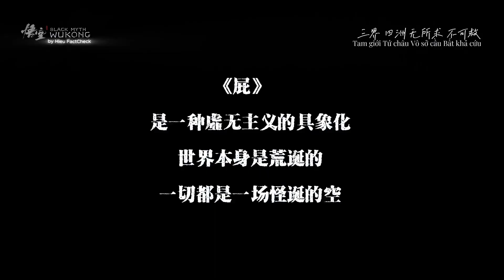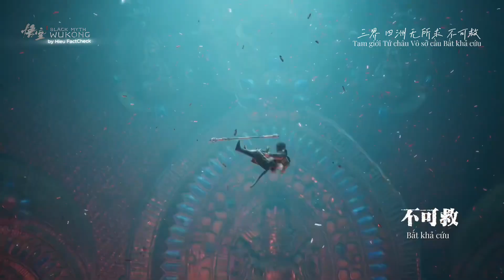《屁》Tam giới Tứ Châu Vô sở cầu Bất khả cứu - Dạ sinh Bạch Lộ | OST Deluxe Edition Black Myth: Wukong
Tam giới Tứ Châu Vô sở cầu Bất khả cứu - Nonsense - 3 Dạ sinh Bạch Lộ | OST Deluxe Edition Black Myth: Wukong 黑神话:悟空
《屁》三界 四洲 无所求 不可救 《黑神话：悟空》Black Myth: Wukong